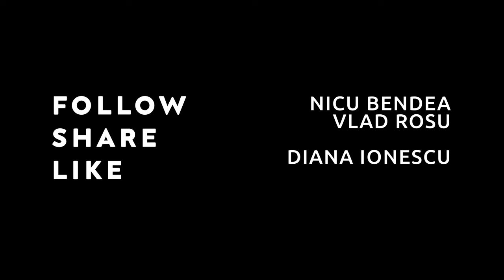PARFUM DE DESPĂRȚIRE